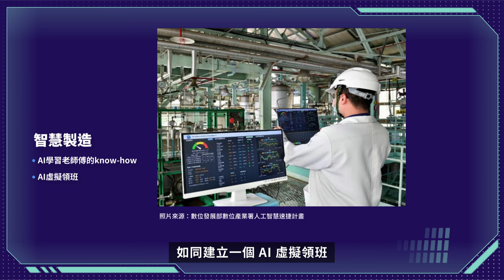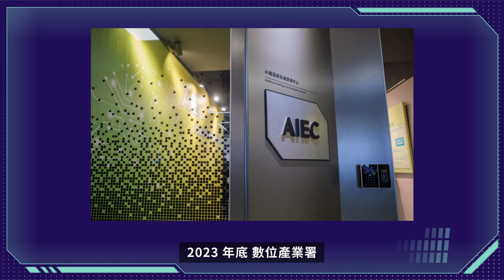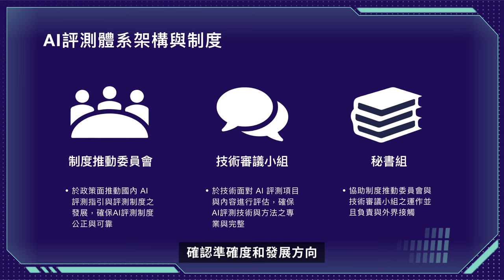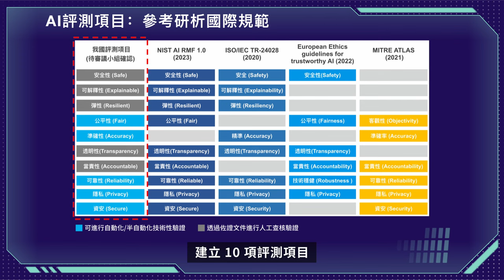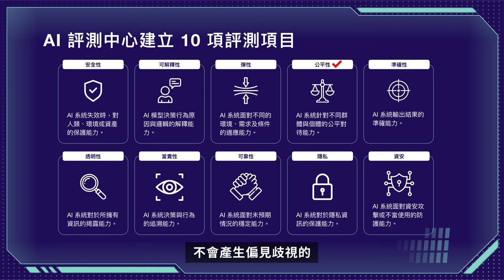2-2. AI 產品與系統評測中心在做什麼？｜測 AI，好心安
歡迎來到「全民 AI 通識課」！這是由數位發展部和 Google 台灣 及 Hahow 合作推出的系列課程。

AI快速發展至今，已經逐漸成為大家的好幫手，但這樣的便利也可能為社會帶來衝擊。我們要如何和AI好好的生活在一起？推動「可信任」的 AI，建立令人信賴的指引和可靠的評測機制，是讓AI成為人類可信任的智慧夥伴的重要一環。

這個單元由數位發展部數位產業署呂正華署長主講，我們先來看看AI 對於臺灣產業有何助益，以及為了加速臺灣產業運用AI創新和轉型，數位部建立的「AI產品與系統評測中心」與相關制度，如何確保AI是可信賴、能被安心使用的。